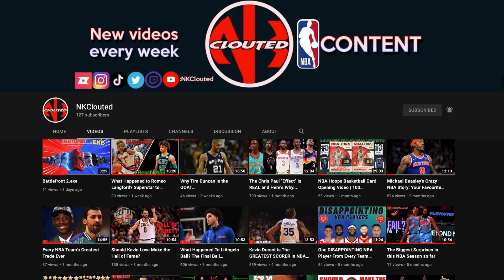Every NBA Team's BEST 'GREEN' Player...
In this video I took a look at every NBA teams best player to have 'Green' in their name. There were definitely some notable people like Draymond Green, Danny Green and A.C Green but also some NBA players I had never heard about! Let me know who your favourite 'Green' player is and if you discovered someone you hadn't heard of before! I said 'Green' about a million times in this video but I hope you enjoyed it! It took a long time to make but it was a blast! Please consider hitting the like button to help out the Youtube algorithm so that my video spreads to new people and subscribe to stay up to date with the best basketball content!